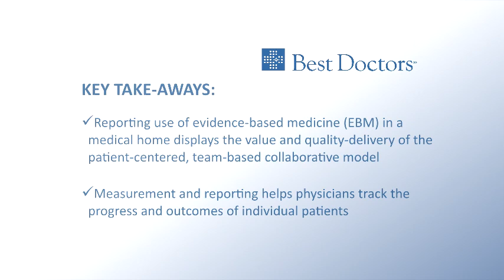Reporting on Evidence-Based Medicine in a Medical Home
Dr. Len Fromer, Executive Director of Group Practice Forum and Assistant Clinical Professor in the Dept. of Family Medicine at the University of California Los Angeles, explains the use of evidence-based medicine in a patient-centered medical home.

- Reporting use of evidence-based medicine (EBM) in a medical home displays the value and quality-delivery of the patient-centered, team-base collaborative model
- Measurement and reporting helps physician track the progress and outcomes of individual patients
- It also helps physicians understand how the process of care is improving, particularly as it relates to caring for patients with chronic conditions
- Finally, measurement and reporting helps physicians understand their patients' overall experience, and how they can improve the patient experience
- "Patient experience" refers to the process of using scientific evidence to make better diagnostic and therapeutic choices which in turn improves the patient's overall satisfaction with care and better patient outcomes
- Evidence-based decision making is the cornerstone of providing this kind of patient experience in your practice